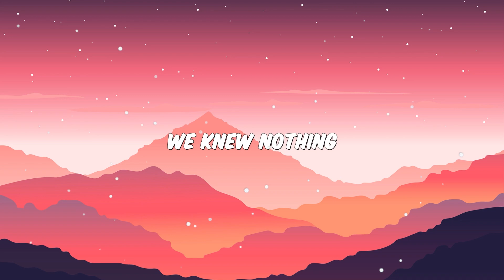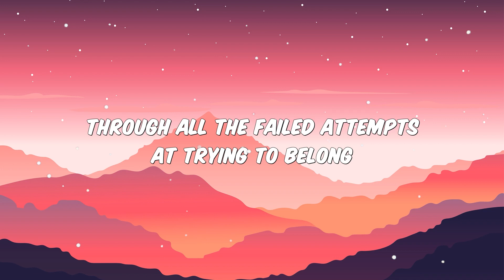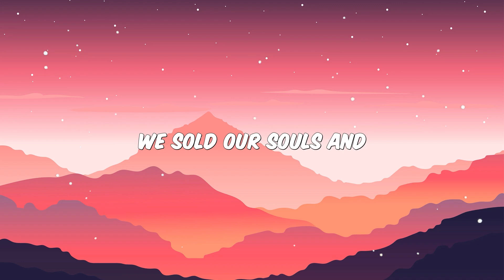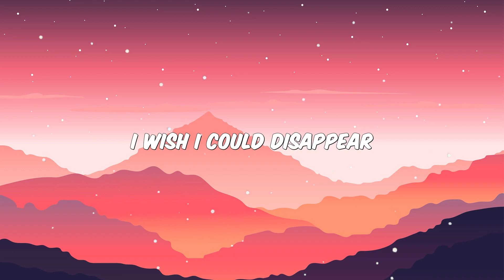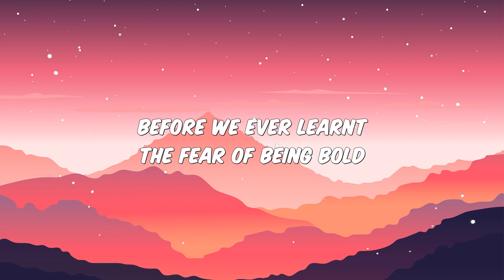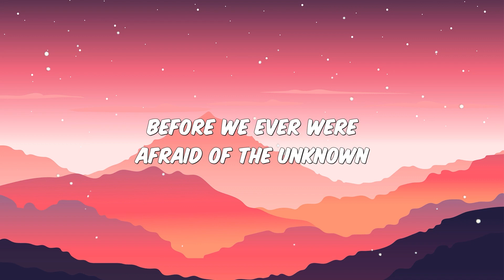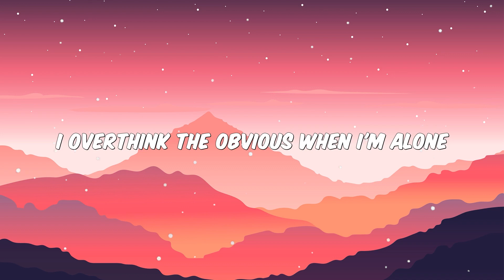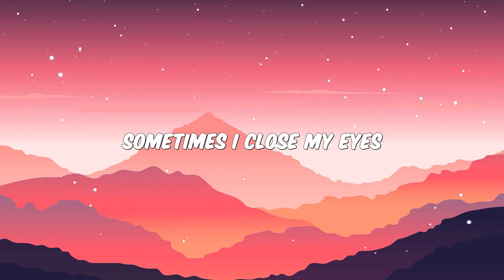[1 HOUR LOOP] Anywhere Away From Here - Rag' n' Bone Man ft. P!nk (Lyrics)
🎶Lyrics:
Wild and running
Fearlessness is
Burning bright
We knew nothing
'Cause out of sight is

Before we ever learnt the fear of being bold
Before we ever were afraid of the unknown

When the lights go up
I don't think I told you
That I feel out of place
Pull me underground
Don't know if you notice
Sometimes I close my eyes
And dream of somewhere else

We sold our souls and
We lost control, with
More doubt than hope
Glass half empty
And discontented
From growing old

Through all the failed attempts at trying to belong
I overthink the obvious when I'm alone

But when the lights go up

Oh, when I close my eyes
I wish I could disappear